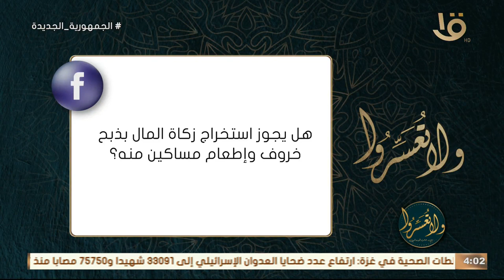“سلام الوسع” ..مع د.عمرو الورداني .. وحلقة 5-4-2024